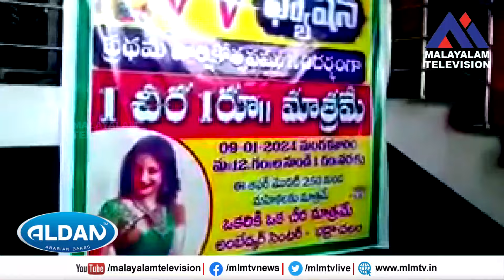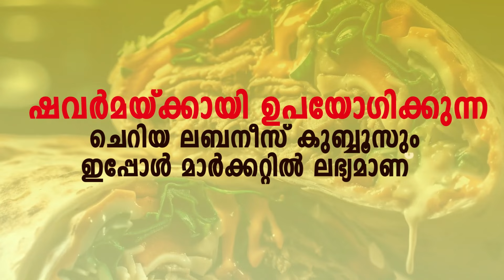ഒരു രൂപയ്ക്ക് ഒരു സാരി , ഓഫർ കച്ചവടത്തിൽ സ്ത്രീകൾ ഇടിച്ച് കയറി, ഇതിനിടെ വിലകൂടിയ സാരികൾ മോഷണം പോയി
ഒരു രൂപയ്ക്ക് ഒരു സാരി , ഓഫർ കച്ചവടത്തിൽ സ്ത്രീകൾ ഇടിച്ച് കയറി, ഇതിനിടെ വിലകൂടിയ സാരികൾ മോഷണം പോയി, പോലീസ് എത്തി കട അടപ്പിച്ചു.

VIRAL NEWS
MALAYALAM NEWS
KERALA NEWS
INDIA NEWS
WORLD NEWS
MALAPPURAM NEWS
news live
malayalam live
news
malayalam vartha
live news
spoets news